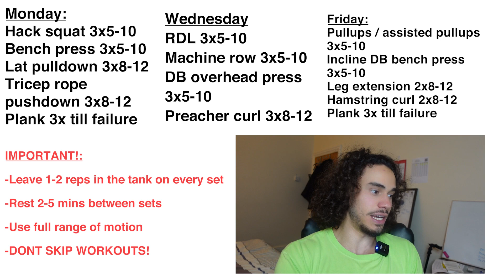Ultimate Muscle-Building Workout Routine for Beginners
I only accept 3 calls per week - BOOK NOW!